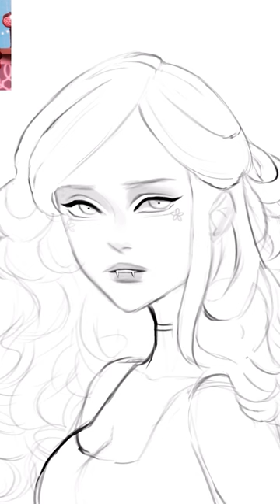RedHead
i did this drawing as a commission for a girl on twitter! you guys can't see it clearly but there is her character on the up left, i used it as a reference to do this art. does it look good? i enjoyed this one :)